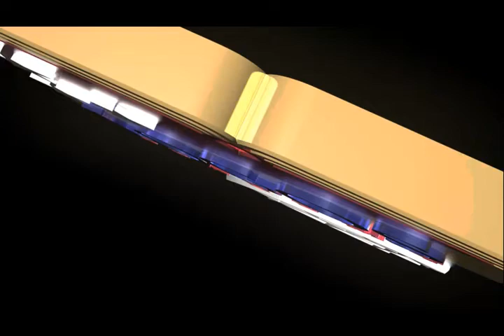Coro Continuo de Polonia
visita del Coro Continuo de Polonia 2011